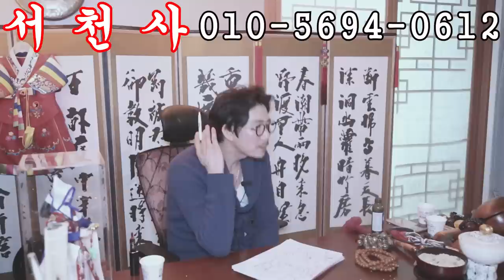너는 차원이 다른 여자야 용군TV 서천사(일산점집 은평구점집 유명한점집 용한점집 소문난점집 점잘보는곳)